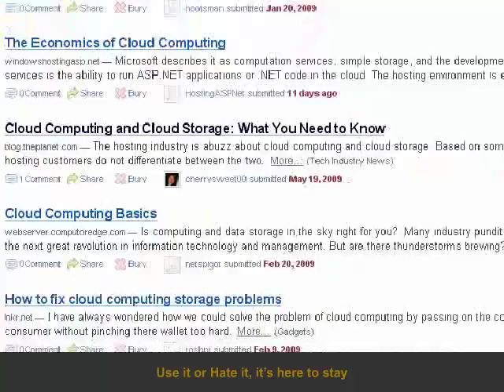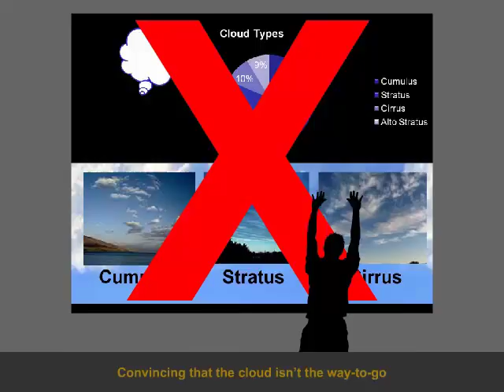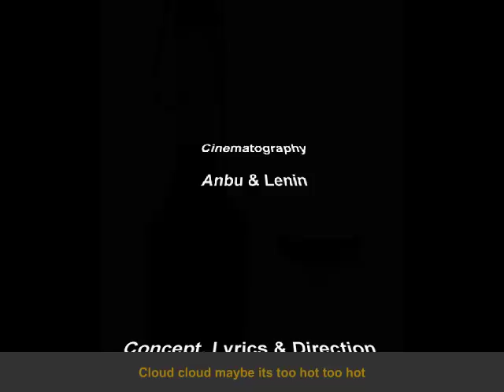Cloud Cloud Maybe - Hilarious Parody on Cloud Computing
Vembu Home - FREE local backup | Optional Amazon Cloud Backup. for more details